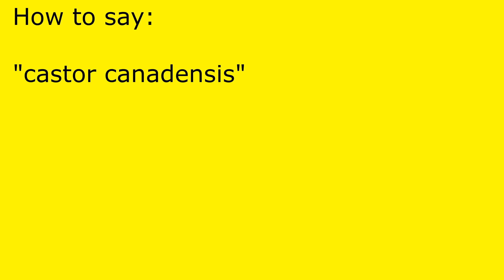How to pronounce castor canadensis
castor canadensis pronunciation.